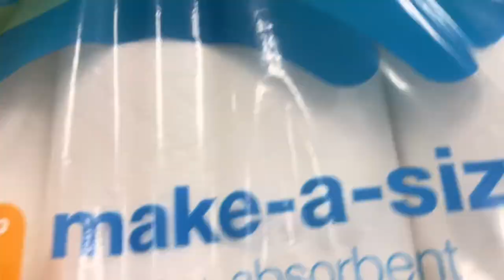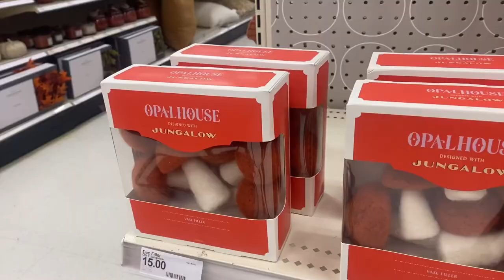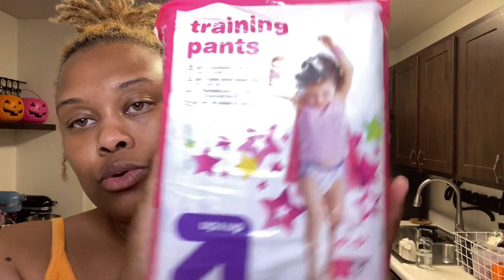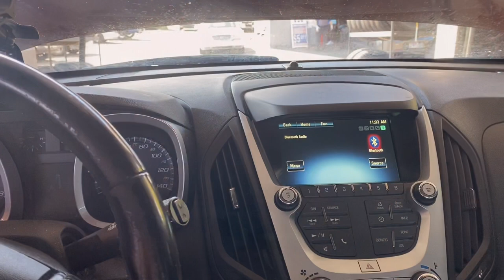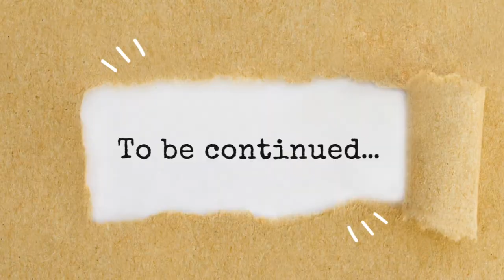Vlogtober: JasTOBER-I dyed my hair ORANGE 😳+ Target Shopping 🎯 + Room Refresh + Self Care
Yooooooo…It’s Jas! If you’re new here, WELCOME. If you’re a returning subbie, WHAT’S UP SIS ?!

Age: 29
Ethnicity: Black
Relationship Status: Married
Occupation: Pastry Business Owner
Location: Mississippi
Camera: iPhone 11 Pro Max